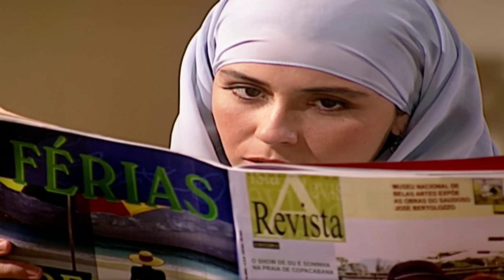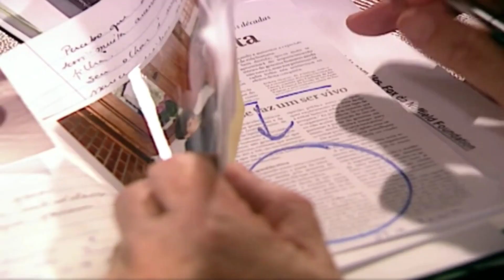O Clone, 24/11 Quarta-Feira. Jade e Lucas se reencontram!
E nosso trabalho...
Nossa chave Pix.